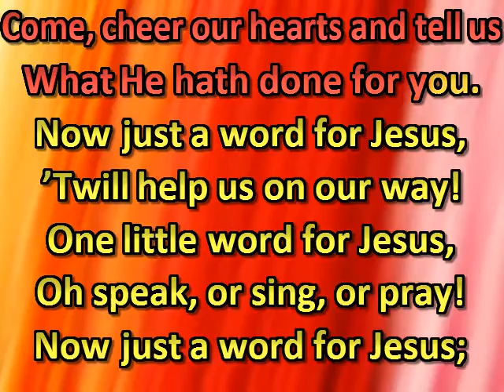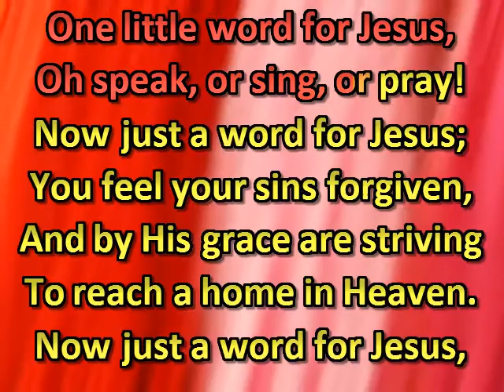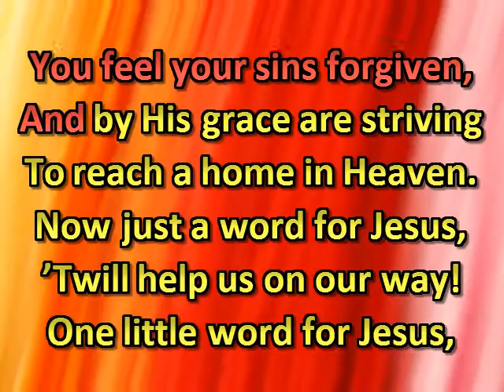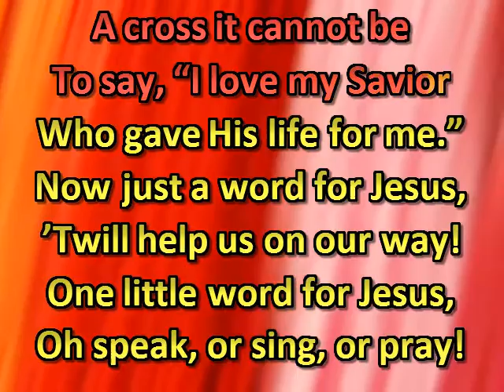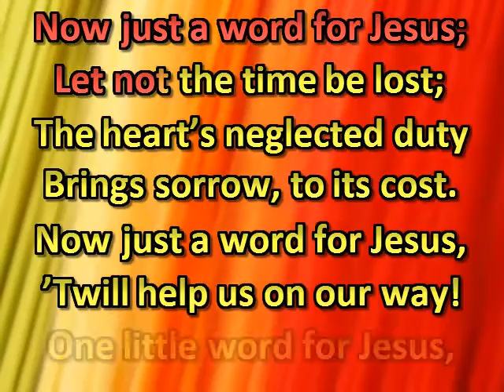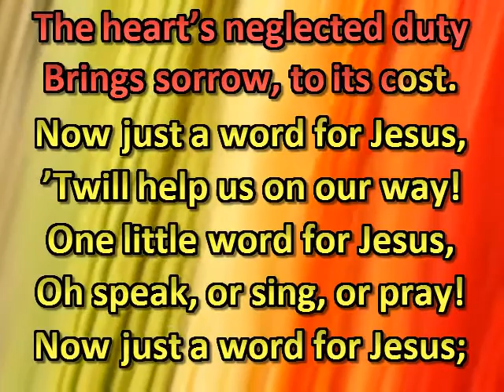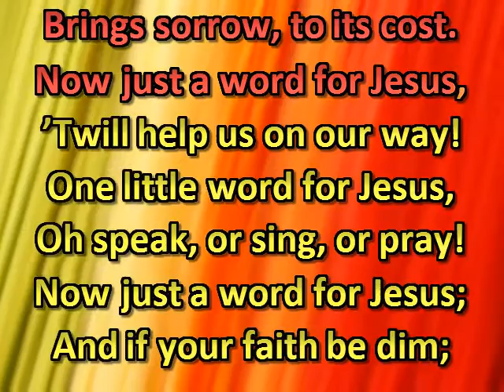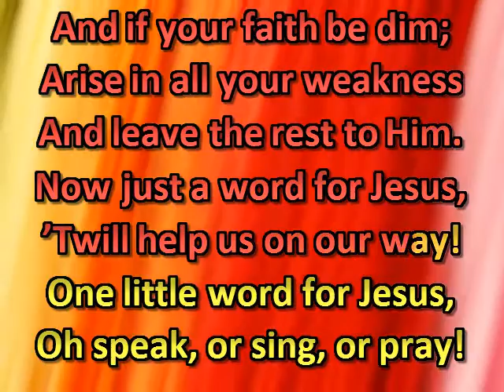Just a word for Jesus